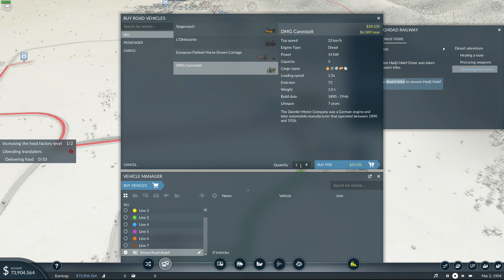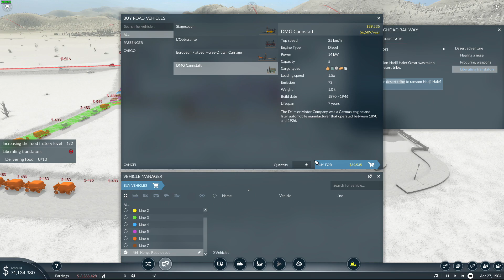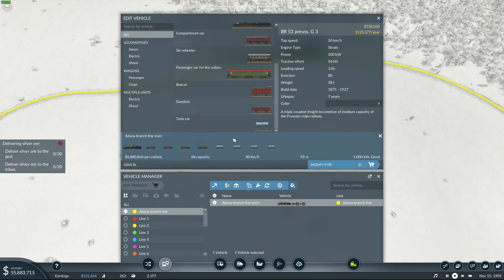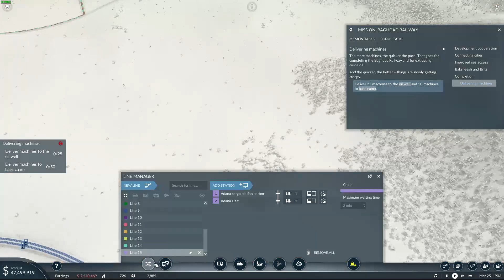Transport Fever 2 - Campaign - Chapter 1 - Mission 6 - Baghdad Railway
Walkthrough of Baghdad Railway as part of Transport Fever 2 Campaign mode. This is uncut and includes all main and bonus objectives.

Mission Description:
It's the dawning of the 20th century.

The major powers of Europe are in the process of divvying up the last fragments of the world map among themselves.

At long last, the German Empire wants a place where it can bask in the limelight, too. It sees its chance along the Bosporus, where temperamental Sultan Abdul Hamid II rules over a vast territory.

Time for the Germans to secure the biggest infrastructure project in all of Asia Minor!

LINKS

Computer Specs:

Gaming PC:
CPU: Intel Core i7-7700k 4.2 GHz, Quad-Core
CPU Cooler: be quiet! Dark Rock Pro 4
Motherboard: Gigabyte AORUS GA-Z270X Gaming 7 (LGA 1151 ATX)
RAM: Kingston HyperX Fury Black 16GB (2 x 8GB) DDR4-2133MHz
SSD: Samsung 840 EVO 500GB
HDD1: Seagate Barracuda 3TB 7200RPM
HDD2: Western Digital Black 2TB 7200RPM
HDD3: Western Digital Blue 4TB 5400RPM
HDD4: Western Digital Black 6TB
Case: NZXT Phantom 530 Black
CD: Lite-On iHAS124-04 DVD/CD Writer
GPU: EVGA GeForce GTX 1070 SC ACX 3.0 Black Edition (8GB GDDR5)

Streaming/Recording PC Specs:
CPU: AMD Ryzen 7 1800X 3.6GHz, Octa-Core
CPU Cooler: Corsair H100i V2
RAM: G.Skill Ripjaws V 16GB (2 x 8GB) DDR4-2400MHz
HDD1: Western Digital Blue 2TB 5400RPM
HDD2: Seagate Barracuda 500GB 7200RPM
HDD3: Seagate Barracuda 4TB 5900RPM
SSD: Western Digital Black PCIe 256GB
Case: Thermaltake Core V21
PSU: Corsair RM750x, 80+ Gold
Capture: AVerMedia Live Gamer 4K

Peripherals:
Logitech G27
Logitech Extreme 3D Pro
Saitek X52 Pro
Blue Yeti
Simu SKRS
Thrustmaster TFRP
Logitech C922
Logitech C920
Corsair K68
Logitech G502 RGB
Rail Driver
Steam Controller
XBOX One Controller
XBOX 360 Wired Controller
Track IR 5
3x ASUS VE248H (24"/1080p)